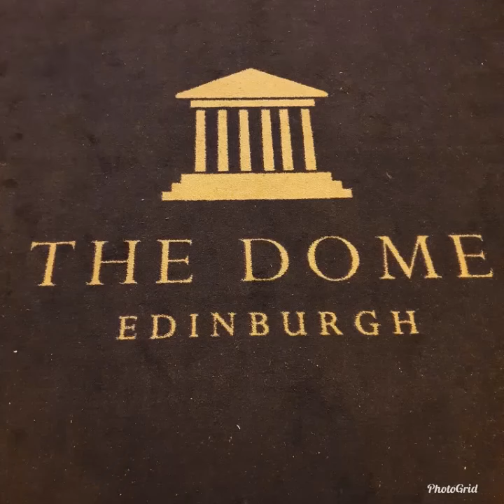Afternoon Tea at The Dome Edinburgh